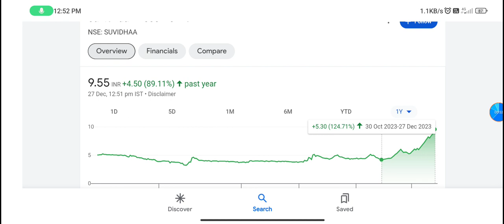Suvidhaa Infoserve share news | suvidhaa infoserve share latest news